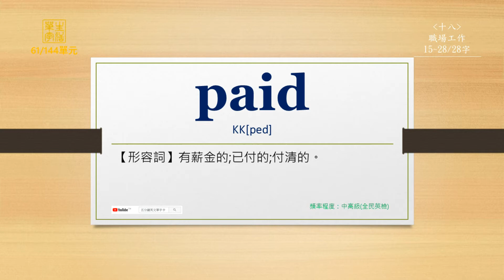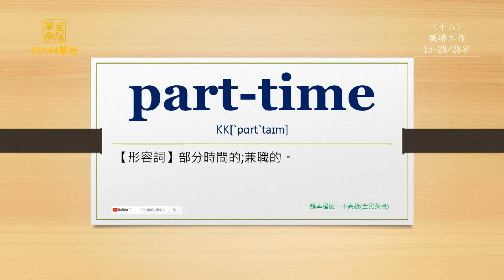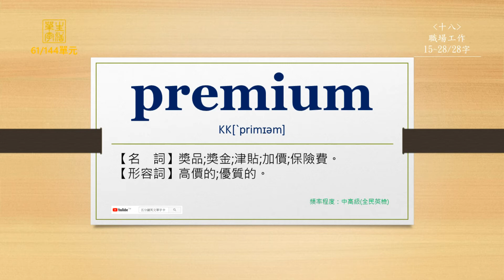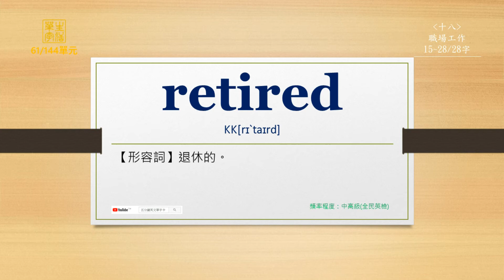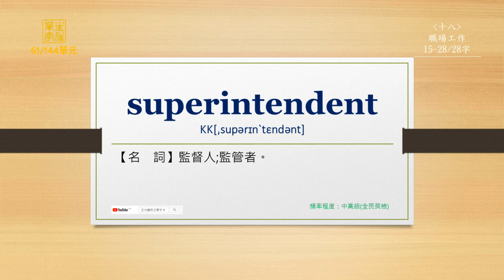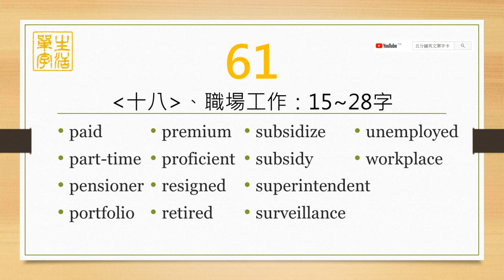生活單字(全民英檢)-第61單元(英前中後)